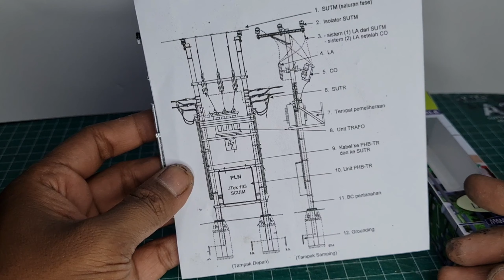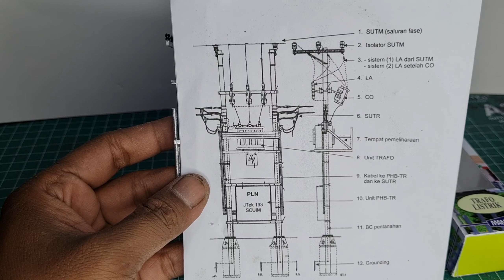review miniatur trafo listrik skala HO 1/87 mang irin